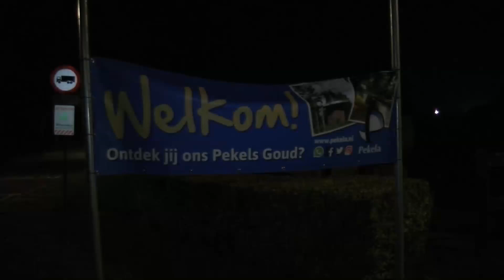roparun 2022 doorkomst in de gemeente Pekela op route noord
Dit zijn beelden van de doorkomst in de Gemeente Pekela Pekela het meest noordelijke punt van deze noord route.
Het eerste team wat Pekela binnen kwam was team 265,  The learning Network en bereikte Pekela om 02.23 uur.
De beelden zijn niet altijd van superkwaliteit en sommige beelden waren echt slecht, die heb ik weggelaten (sorry voor die teams)
Ik heb gefilmd tot 05.30 uur, helaas voor alle teams die later waren.
Hopelijk kunnen we volgend jaar weer van de Ropa run genieten in Pekela.